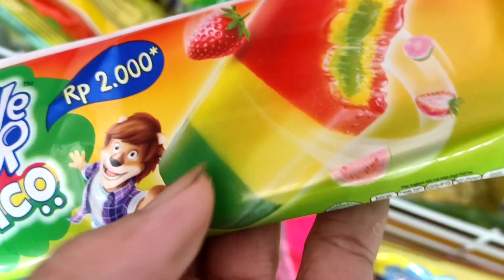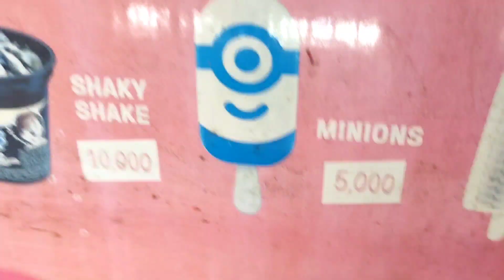Hunting Eskrim Banana, Eskrim Rainbow, Eskrim Cornetto